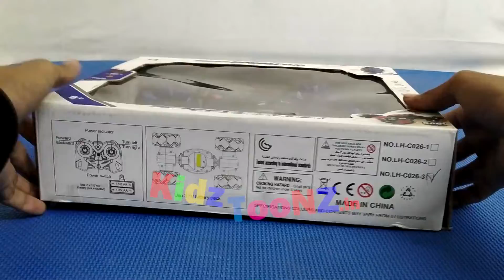Remote Control Gesture Sensor Toy || kidztoonz.in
Everything for baby's world
here you can buy or order our products which are all related to baby\kids

Shop No. 3 Jhajjar Road Near Photo Vali Gali Rohtak Haryana _124001